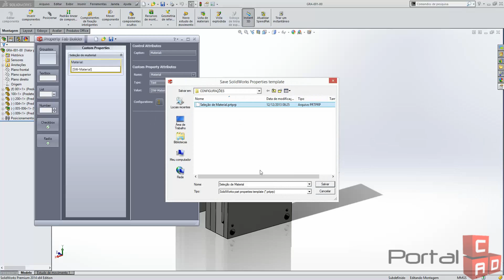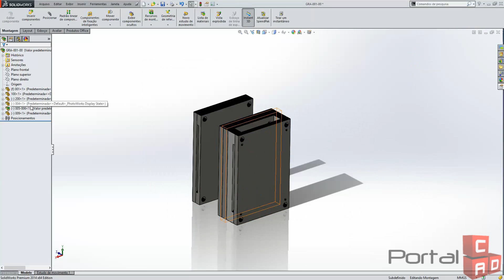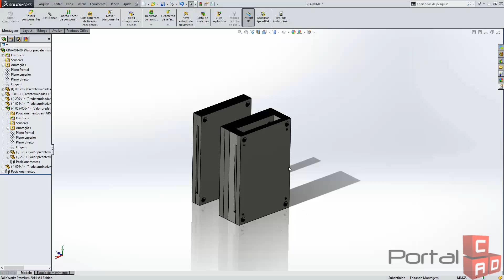Inserindo material nas peças de uma montagem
Uma forma simples de criar suas peças e apenas depois de estarem na montagem alterar o material das mesmas sem ter que abrir uma por uma.